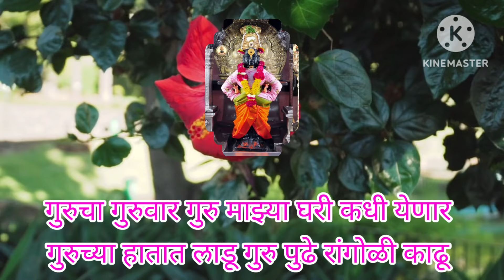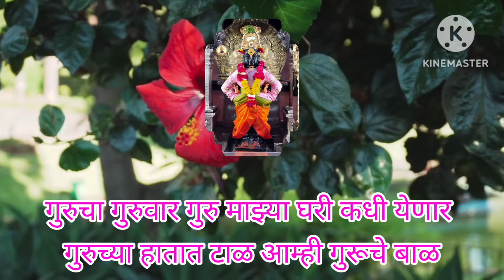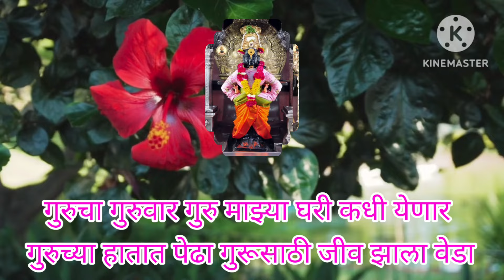गुरुपौर्णिमा विशेष अतिशय सुंदर भजन ! सहज म्हणता येणार असे शब्दस्वरासहित भजन